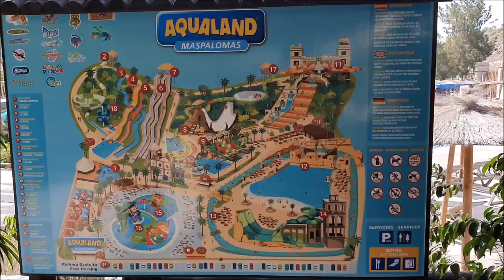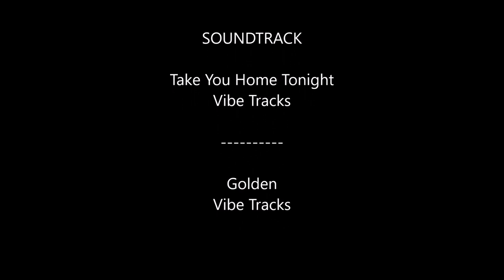Aqualand Maspalomas Water Park, Gran Canaria, Canary Islands, Spain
Opening times
July and August: from 10 to 18 hours
from September to June: from 10 to 17 hours
How to get there:
GPS coordinates: 27º 46′ 43″ N, 15º 36′ 21″ W
Buses: Global Bus from Playa del Inglés and Bahía Feliz / San Agustín – Line 45.
Global Bus from Puerto de Mogán, Puerto Rico and Faro Maspalomas – Line 70
Aqualand Maspalomas tickets price:
2 Parks ticket (Aqualand Maspalomas + Palmitos Park) Adult 52.00€, Child 36.50€, Toddler 16.50€
Family Pack 2 Adults + 2 Children 94.00€
2 Day Pass Adult 42.00€, Child 33.00€, Toddler, 17.00€, Senior 33.00€